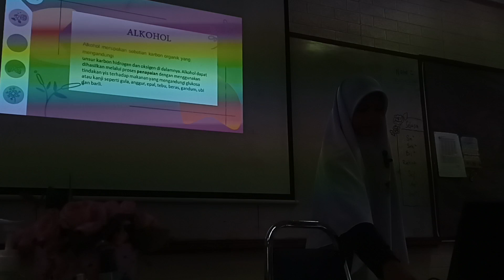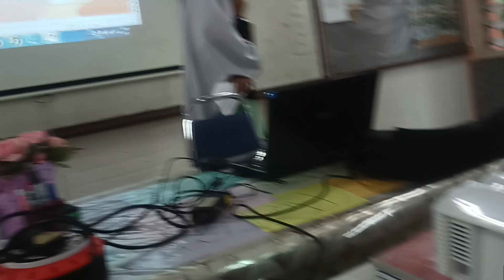Alkohol - Sains Ting 5